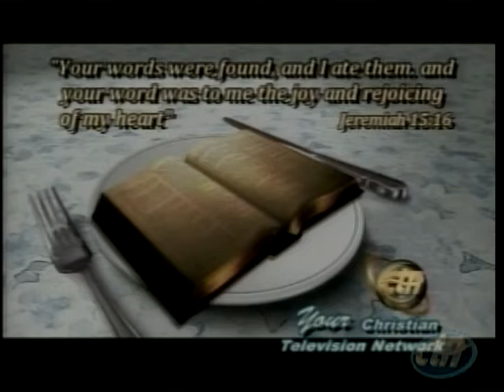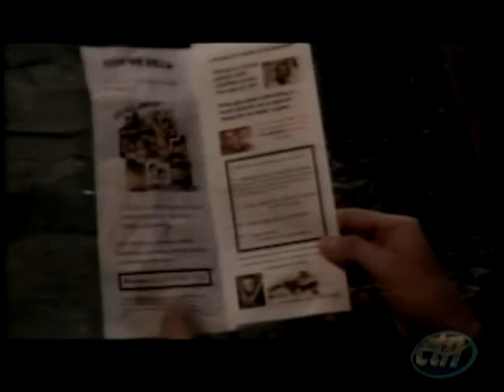The Good Life Joan Hunter 1-23-12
The flagship program for The Christian Television Network (CTN), hosted by Bob D'Andrea president and founder of CTN and his wife Jane. The Good Life program is an hour of exciting programming featuring music and interviews with some of today's Christian leaders.
This program was edited for the Internet Contact CTN for full version of program.